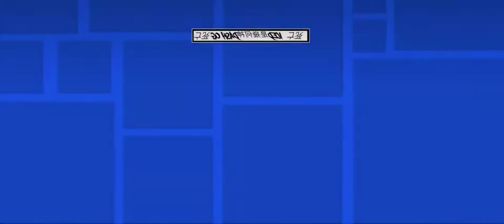[Weekly] "Macromolecules" by BuiltInMacro [EASY DEMON] Geometry Dash